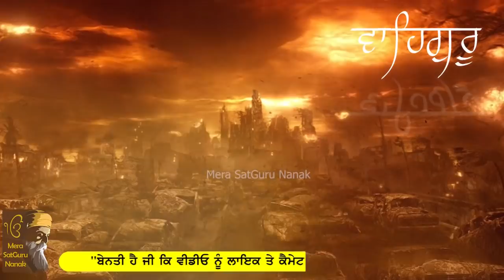ਆਉਣ ਵਾਲਾ ਸਮਾਂ ਇਸ ਤੋਂ ਵੀ ਬਹੁਤ ਮਾੜਾ ਹੋਵੇਗਾ ! ਗੁਰੂ ਨਾਨਕ ਦੇਵ ਜੀ ਦੇ ਇਹ ਬਚਨ ਸੁਣੋ || Mera SatGuru Nanak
ਆਉਣ ਵਾਲਾ ਸਮਾਂ
ਇਸ ਤੋਂ ਵੀ ਬਹੁਤ
ਮਾੜਾ ਹੋਵੇਗਾ
ਗੁਰੂ ਨਾਨਕ ਦੇਵ ਜੀ
ਦੇ ਇਹ ਬਚਨ ਸੁਣੋ
- Mera SatGuru Nanak

In this video - A very inspiring, meaningful and motivational true story explaining how to get rid of any difficult situation by Mera SatGuru Nanak